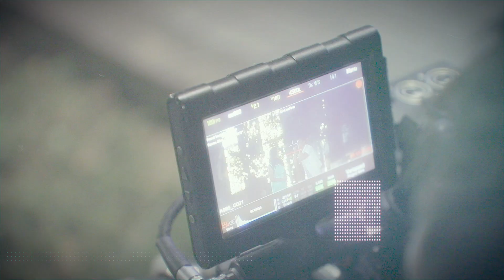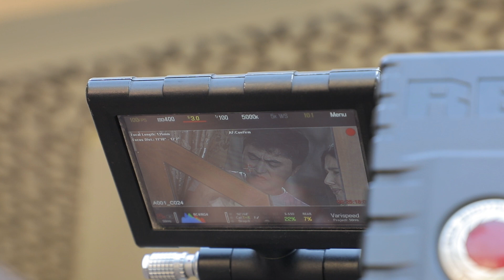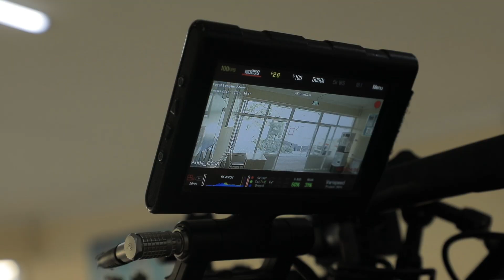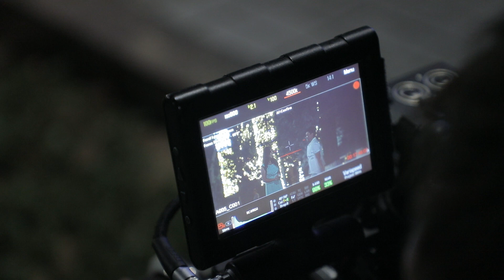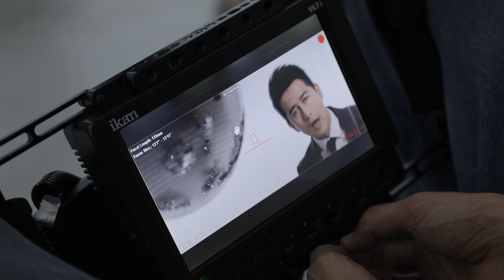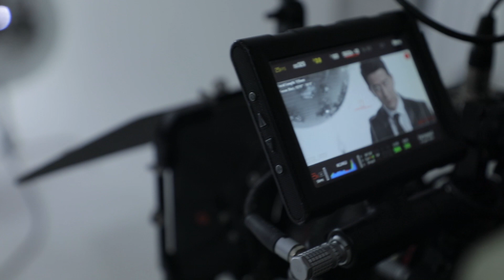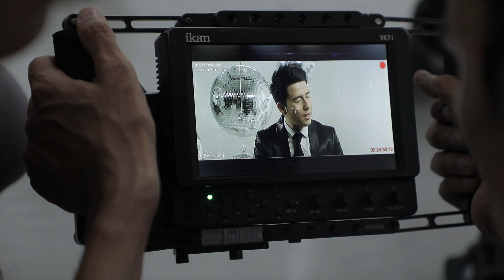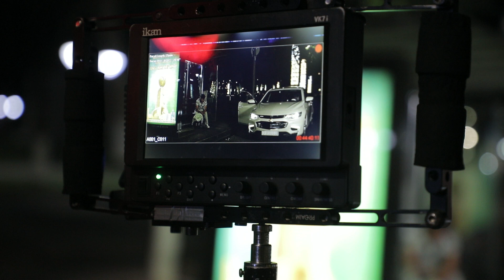Alisher Zokirov - Bir savol (Ish jarayoni) | Алишер Зокиров - Бир савол (иш жараёни)